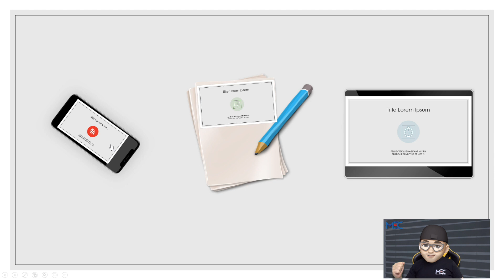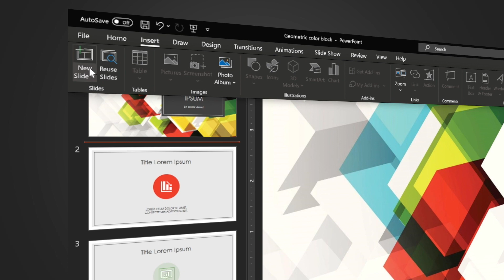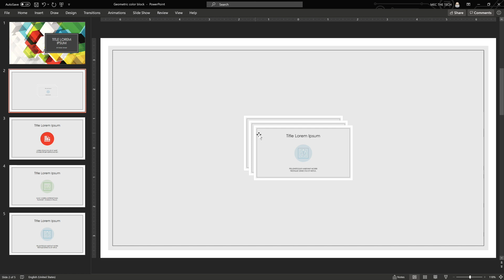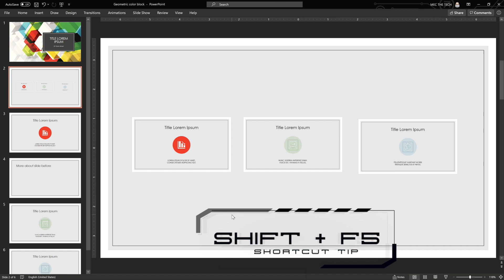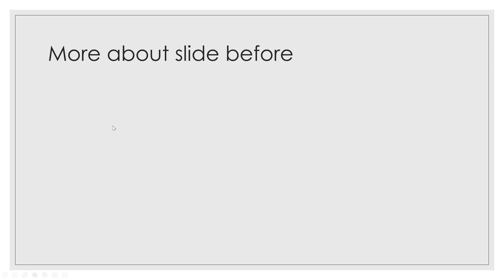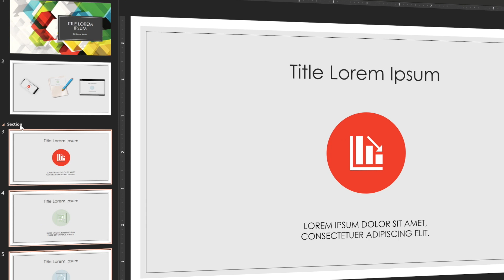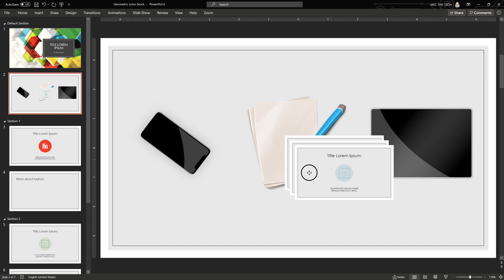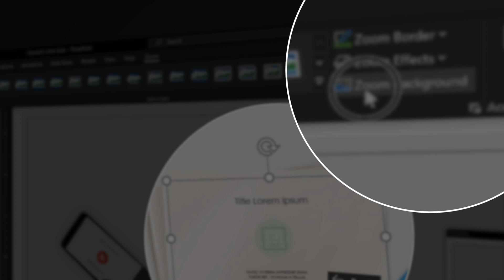PowerPoint ZOOM ANIMATION | NEXT LEVEL | بدك انيمايشن بتجنن | زوومم ولا اروع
This video is about PowerPoint ZOOM

SERIES: TUTORIAL CLASSES

A user friendly zoom from powerpoint, will take your presentation to the next level

let me know your thoughts, & i can help you in designing stunning presentations that will blow the mind of your management

My Gear:
MacBook Pro
iPhone XS Max primary cam
Final Cut Pro X for editing
QuickTime for Screen Recording

I can be reached on the below, or DM in the comment section
Follow me on: